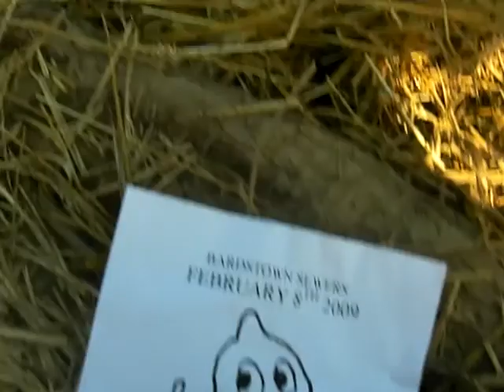Bardstown Sewers 2-8-09 Old Faithful Overflowing but slower @3:24pm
Bardstown sewer manhole A -23 still overflowing @ 3:24pm but has slowed down.
Temp 67F. Rainfall 0.00 inches (ZERO) for the day (2-8-09)  and 0.12 inches for the month of February 2009.